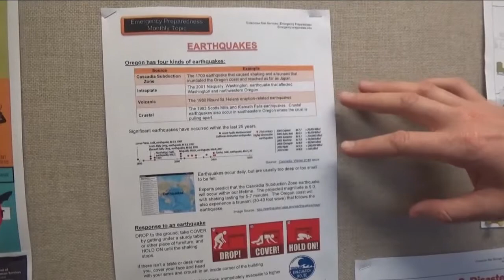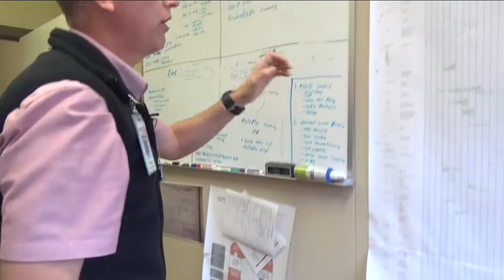OSU Emergency Preparedness App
CORVALLIS, Ore. — At 10:16 a.m. on Oct. 16, schools, companies, and organizations all over the state will participate in the Great Oregon Shakeout – a reminder for everyone to know what to do in case of an earthquake. But a planner at Oregon State University says this week is the perfect time to refresh one’s memory about all types of emergencies.